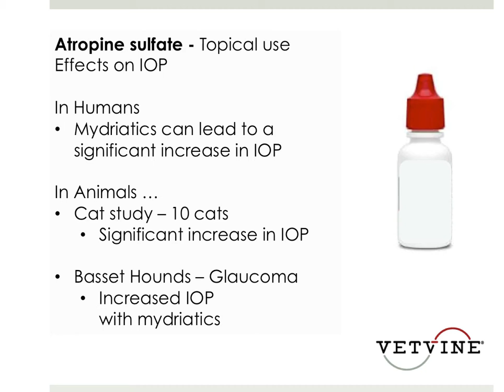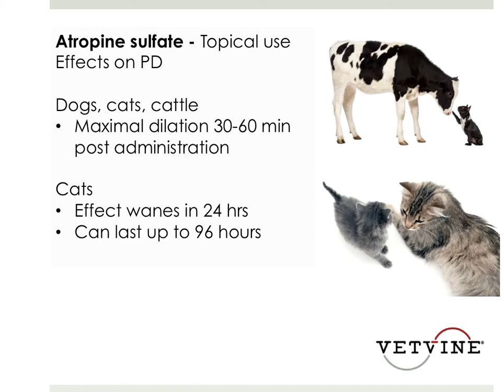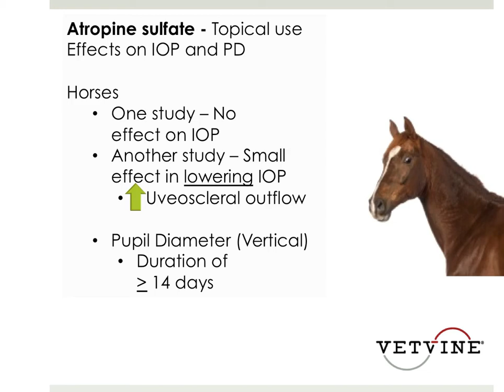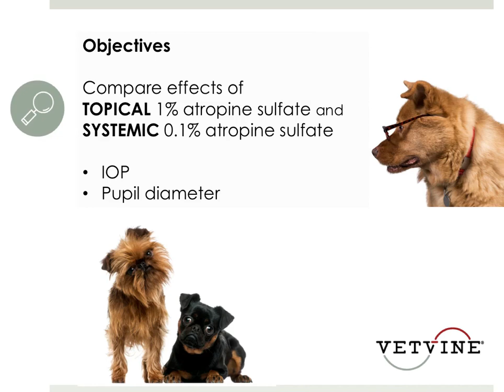Atropine Use and its Effect in the Canine Eye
Atropine is commonly used in the veterinary practice setting. It is used, topically, in patients with anterior uveitis and is commonly included in premedication protocols for patients undergoing general anesthesia. Until recently, little was known about the effect of systemically administered atropine on the eye. Here is a preview of a recent Evidence Based Update (EBU) - view it, in its entirety - on demand - and learn about the findings and clinical implications for the veterinary practitioner